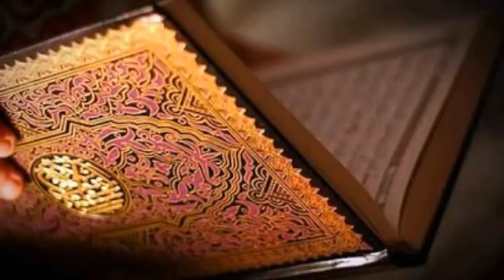Surah Al Baqarah [FULL] Holy Qur'an Best voice of 2023 || Muslim Respect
The Video Above Is Al Baqarah [FULL 1], Soothing, Soothing Al Baqarah, Most Beautiful, Al-Quran SurahSurat Al Baqarah, Murotal Recitation of Al Baqarah Very Beautiful, Surah, SURAH Surah Al Baqarah VERY BEAUTIFUL, Surah The Most Melodious Surah Al Baqarah, Surah Al Baqarah, Recitation of Al Baqarah Surah Crying Heard, the latest murotal Al-Qur'an 2023

Follow along with a short section of the study, mutoral Al-Qur'an, Heart Meditation and Islamic Motivation, on this channel by clicking the Subscribe, Like, Comment and Subscribe Latest Videos button by clicking on the bell, so as not to miss the latest video. Big Hope for Authors to share with our brothers and sisters in Christ. May be useful.
Jazakallahu Khairan.

The recitation of Surah Al Baqarah [FULL 1] is so beautiful, which is soothing for those who listen. May Allah always instill faith in our hearts. The purpose of making this video so that anyone who opens it and practice it. Hopefully Allah will give me an abundance of reward (deeds of Jariah) and reward to the visitors who are blessed by Allah SWT.